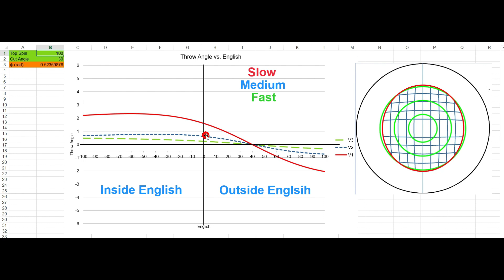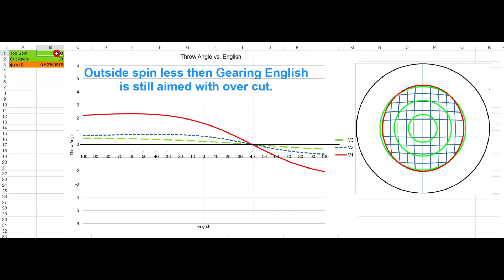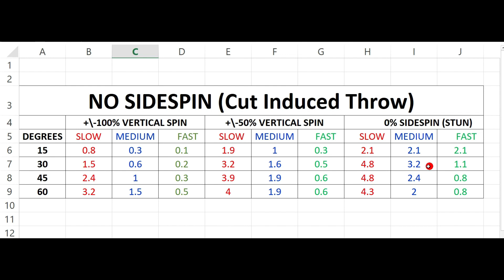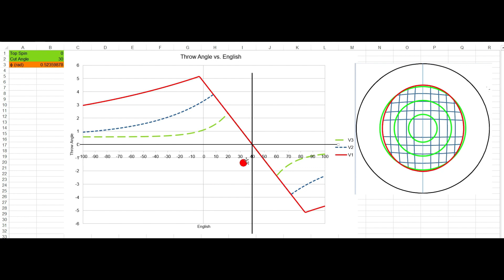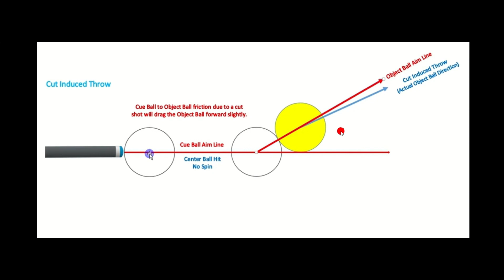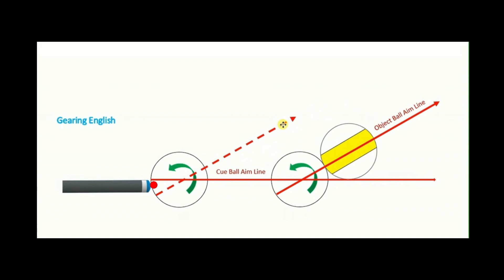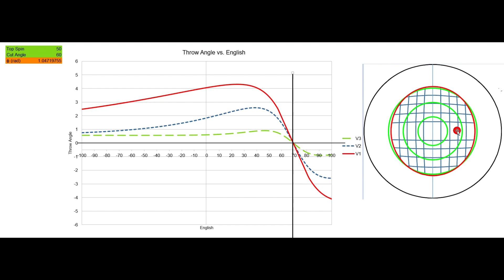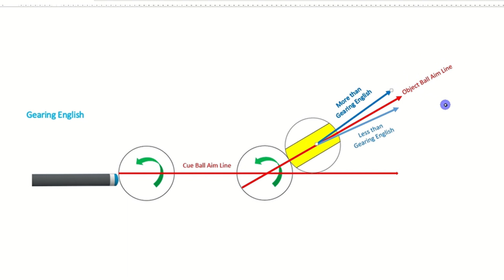Mathematics of Throw Part 2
Summary

This video discusses the graph of a 30° cut shot with added spin in billiards, explaining how to aim for different shots using Gearing English and compensating for Throw. Mastering English is crucial for accurate aiming in billiards.

Timestamped Highlights

00:00 - Introduction to the graph of a 30° cut with English in billiards.
02:15 - Explanation of the graph and values for different shots and spin.
05:30 - Understanding the aim compensation for shots with Gearing English.
08:45 - Exploring the graph for 50% Top Spin and 50% Draw Shots.
10:10 - The importance of Gearing English and simplifying pool play.
12:30 - Aiming strategies for different angles of cut and the required spin.
15:40 - Mastering English for accurate aiming and becoming a precise Billiards Player.

Key Insights

- 🎯 The graph provides a visual representation of the relationship between Throw, and Spin in billiards shots, helping players understand how to aim for different Spins.

- 🔄 Gearing English is the critical factor in pool play, allowing players to aim directly at the pocket without compensation. Shots with less than gearing English require short aims, while shots with more than gearing English need Aim Points to the same side as the spin.

- ⚡️ Understanding Throw and how it is counteracted by Gearing English is essential for accurate aiming. Gearing English perfectly counteracts Throw and makes the ball travel straight to the point of aim, while less or more English results in drag or pull effects on shot trajectory.

- 🎱 Different angles of cut require different amounts of spin for Gearing English. The graph shows that as the angle of cut increases, the required amount of spin for Gearing English also increases.

- 🎯 Mastering English is crucial for precise billiards play. By understanding the concepts of Throw, Gearing English, and compensating for Spin, players can become more accurate in their shots and improve their game.